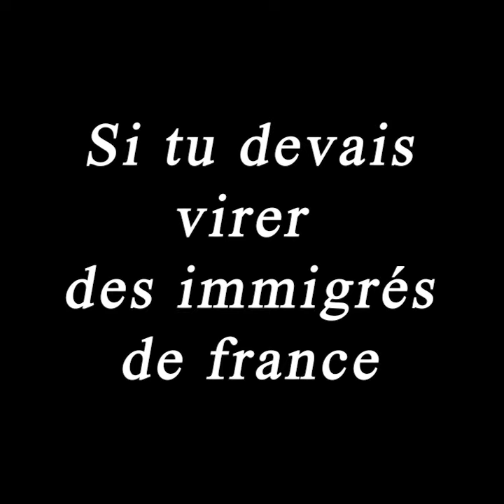Laetitia Casta - Fast Life / Konbini (Parodie)